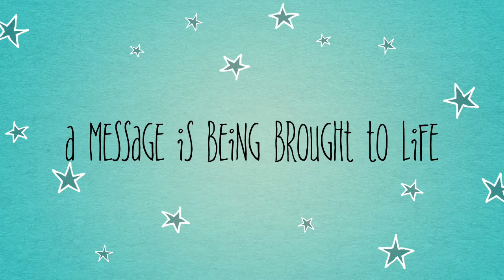The Making of Immeasurable | Music Video Teaser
From one book, came a song. From that song, came the making of a short video...The music video for Martay's new hit single "Immeasurable" is almost here!